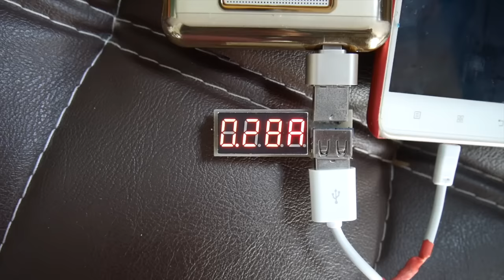สิ่งประดิษฐ์ ไอเดีย สายUSB เอาใว้ ขโมยไฟ มือถือเพื่อน | Diy ทำเอง ง่ายๆ By ช่างแบงค์ LearnWithMe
เป็นการชารจแบตระหว่างโทรศัพท์ ที่มีแบตมากกว่า ใหลไปหา โทรศัพท์ที่มีแบ็ตน้อยกว่า
อุปกรณ์น่ะครับ
สาย USB

อุปกรณ์วัดการใหลของกระแส

ฝากแฟนเพจ ช่างแบงค์ Diy ด้วยน่ะครับที่
รวบรวมส่วนลดเด็ดๆมีทุกวันกับ LAZADA ตามลิ้งค์นี้ได้เลยครับผม

    ภาพสวยๆ กิจกรรมต่างๆประจำวัน ของผมช่างแบงค์ DIY  เบื้องหลังการถ่ายทำต่างๆสามารถติดตาม ได้ที่

อัพเดทคลิปวีดีโอ ใหม่ๆ แบ่งปันและแชร์ข้อมูลกิจกรรมข่าวสารต่างๆ ผ่านช่องทาง

 รวบรวมสิ่งประดิษฐ์งาน DIY แชร์เป็นรูปภาพที่หลากหลายและสวยงามทั่วทุกมุมโลก มาร่วมค้นหาไอเดียใหม่ๆและปัก pin ไปพร้อมกับเราได้ที่

ยังมีสิ่งประดิษฐ์และสาระดีๆอื่นๆอีกมากมายของผมสามารถเข้าไปรับชมได้ที่เว็บไซต์